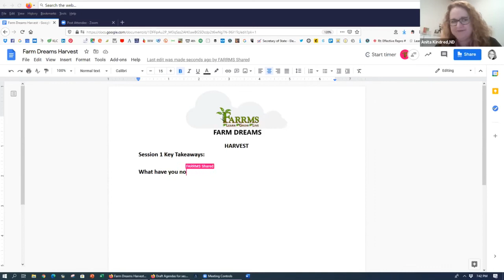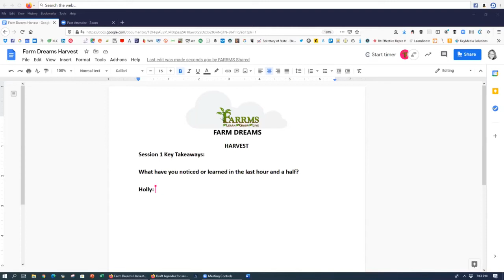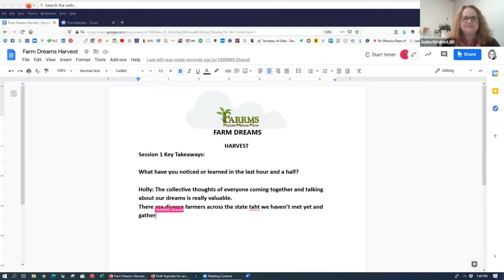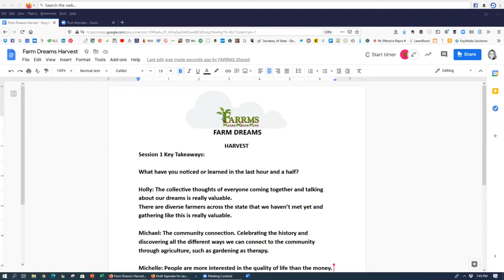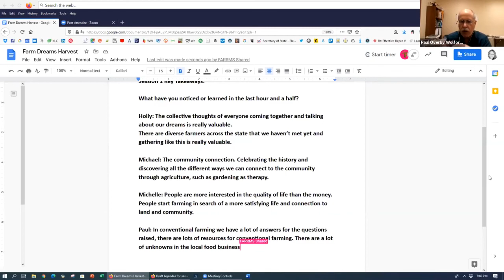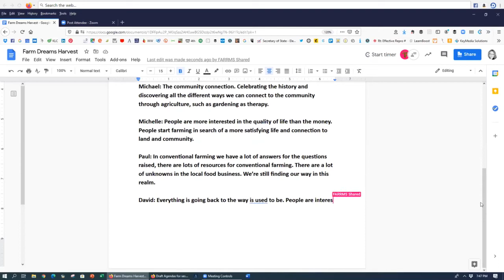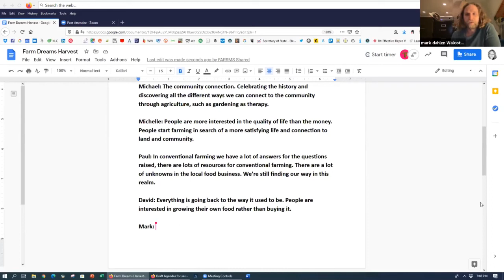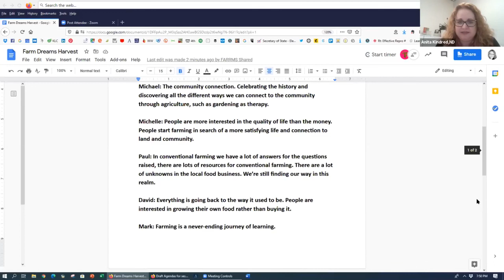Financial Realities | Farm Dreams 2020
This is Video 2 of the Farm Dreams Workshop Part A help 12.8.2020. Jen Skoog of Family Roots Farm discusses the financial realities of farming and answers questions. We record takeaways on our shared Harvest document.